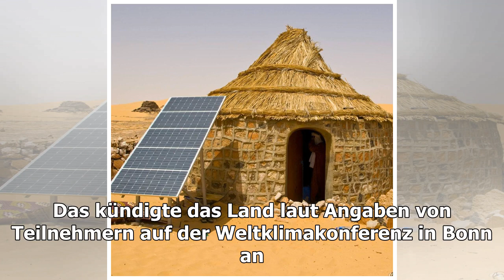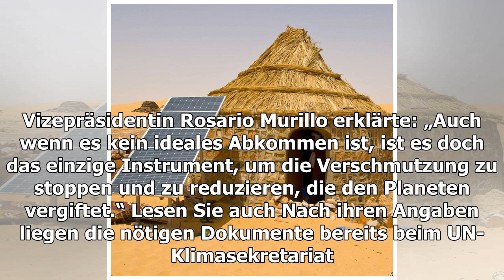Klimaschutz-Abkommen: Syrien tritt-nur die USA will raus-Welt